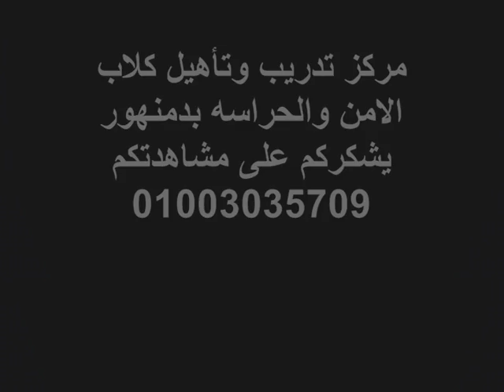عندما يتفاعل معك الكلب الجيرمن على الطاعه مع كابتن ابونور 01003035709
اول مدرب كلاب بالبحيره يقوم بتدريب الكلاب بأسهل الطرق